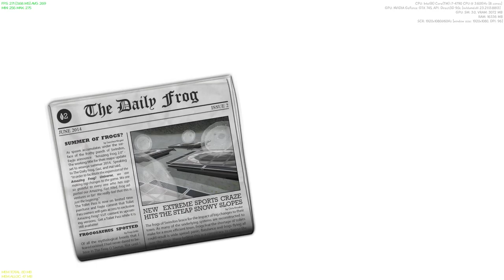AmazingFrog/ PART2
para sair da house do sapo, se vc tiveR o jogo pirata ,como no meu caso ,
execute o game pelo laucher.exe depois mude as opçoes conforme mostrei nesse video . Deixe as opçoes no modulo "ON".